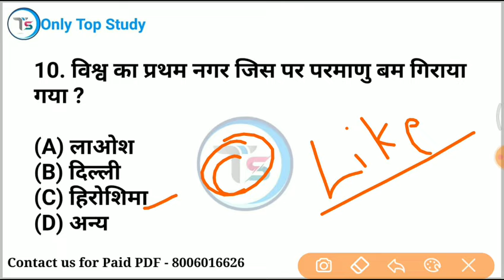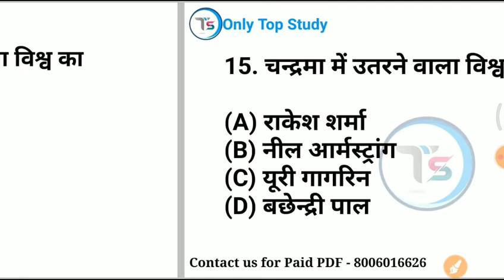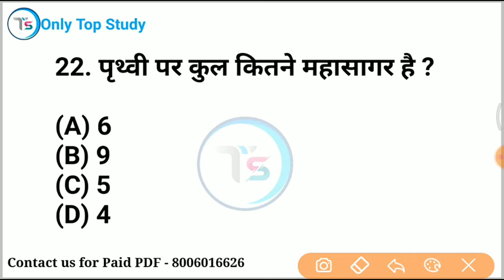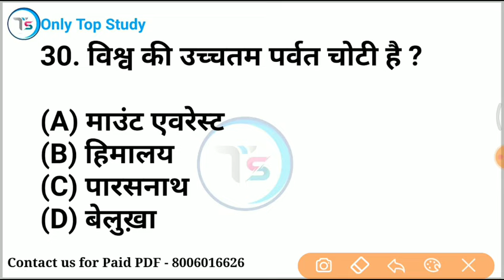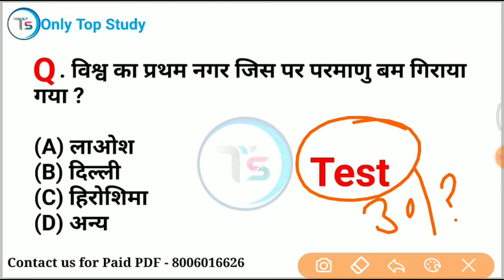Top 30 - World GK Important Questions in Hindi| World Gernal Awareness in Hindi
mix-onlytopstudy

indian geography
indian geography upsc
 indian geography by Saurabh sir
 bharat ka bhugol
 bharat ka bhugol only Top Study
best quality video
 in hindi
railway alp
up tet
ctet
upp2022
TOP study